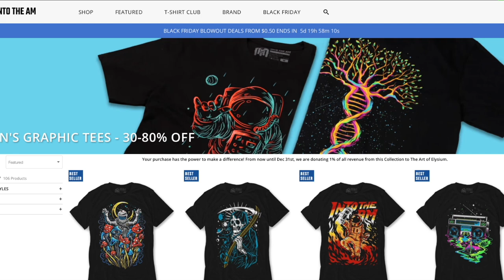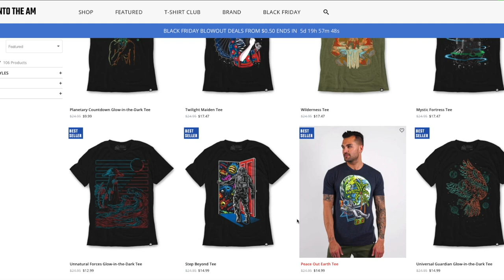GWENT | GUERRILLA TACTICS | SCOIA’TAEL